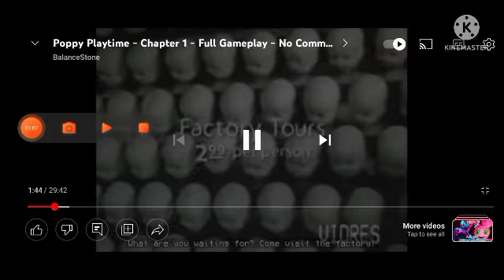poppy playtime secret 😯😯😯